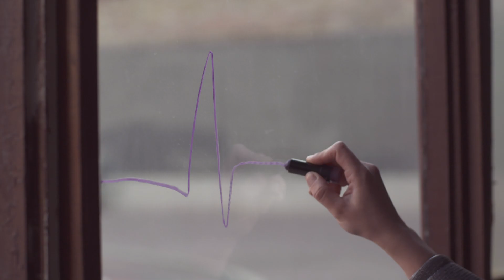Profile Video: Meet Dihaj from Azerbaijan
Dihaj will represent Azerbaijan at the 2017 Eurovision Song Contest in Kyiv with the song Skeletons